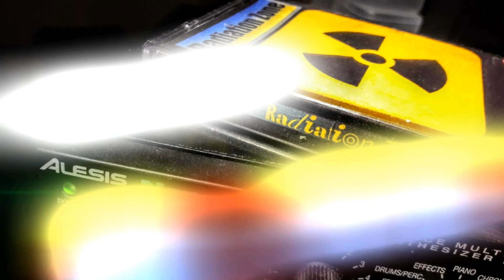Frequency3 - A New Dawn [ Radiation Zone Album - Track 13 ]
A New Dawn is track number 13 on the Radiation Zone album and was written and put together in January 1998.

Track Notes:
Most of the instrumentation on A New Dawn is made up of 8-bit samples from my Amiga 500 which I had collected over the years from various sample disks and other Amiga music in my collection.
This is the only track on the album which features Chip Sounds from the Amiga. They can be heard from 01:09 as the synth melody and a backing bell arpeggio.
The piano with reverb, bass and backing synth pad sounds all come from the Alesis Nanosynth triggered via MIDI by the Amiga.

Radiation Zone by Frequency3 was released on cassette tape back in March 1998, shortly after the title track of the album was finished.

The kit used to create this track and the album are as follows:

Amiga 500 running Octamed V4 with a selection of 8-bit samples
MegaloSound 8-bit Amiga Sampler
Casio CTK-650 Keyboard (No longer own)
Alesis Nanosynth module
Radio Shack Mixer and Reverb unit
Goodmans twin deck tape recorder